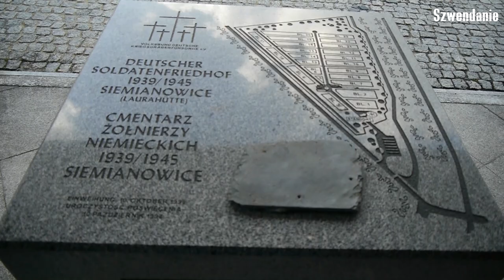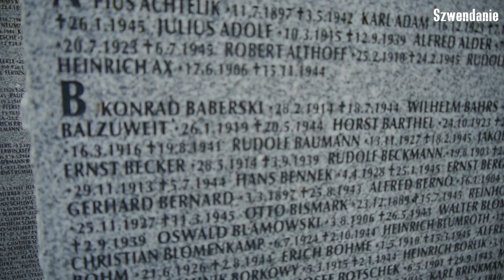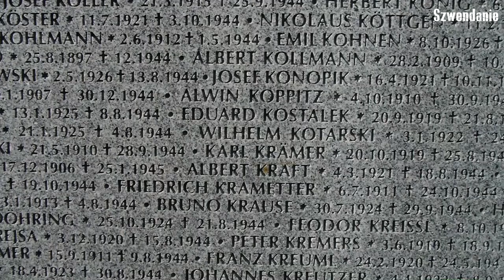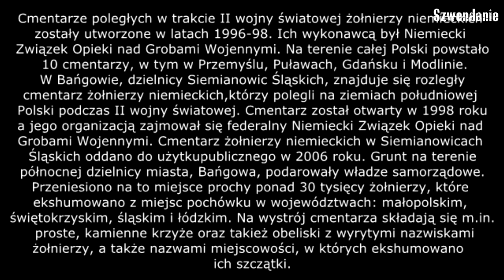Cmentarz żołnierzy niemieckich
Cmentarze poległych w trakcie II wojny światowej żołnierzy niemieckich zostały utworzone w latach 1996-98. Ich wykonawcą był Niemiecki Związek Opieki nad Grobami Wojennymi. Na terenie całej Polski powstało 10 cmentarzy, w tym w Przemyślu, Puławach, Gdańsku i Modlinie. W Bańgowie, dzielnicy Siemianowic Śląskich, znajduje się rozległy cmentarz żołnierzy niemieckich, którzy polegli na ziemiach południowej Polski podczas II wojny światowej. Cmentarz został otwarty w 1998 roku, a jego organizacją zajmował się federalny Niemiecki Związek Opieki nad Grobami Wojennymi. Cmentarz żołnierzy niemieckich w Siemianowicach Śląskich oddano do użytku publicznego w 2006 roku. Grunt na terenie północnej dzielnicy miasta, Bańgowa, podarowały władze samorządowe. Przeniesiono na to miejsce prochy ponad 30 tysięcy żołnierzy, które ekshumowano z miejsc pochówku w województwach: małopolskim, świętokrzyskim, śląskim i łódzkim. Na wystrój cmentarza składają się m.in. proste, kamienne krzyże oraz takież obeliski z wyrytymi nazwiskami żołnierzy, a także nazwami miejscowości, w których ekshumowano ich szczątki.